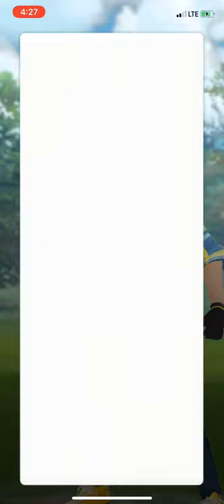Pokémon Go: Vs Team GO Rocket Grunt(Snorlax-Dragonite-Snorlax)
Minus the fact that my Switch didn’t go through, it was a fun little challenge.